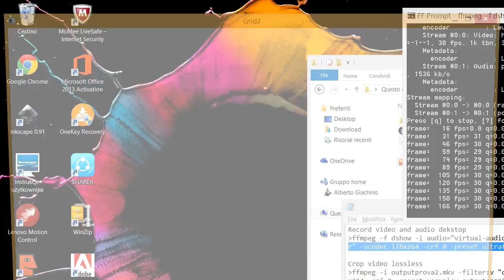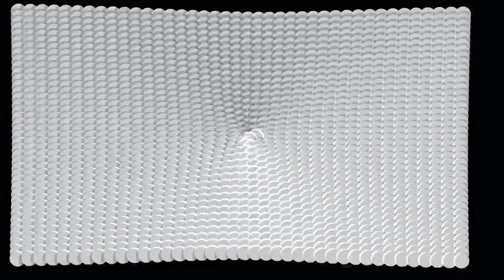Music visualization with Processing - "Decorrelation acid"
Music Visualization created with Processing 3 and Minim library. Shapes taken from the book "Generative Design" by Hartmut Bohnacker et al. Based on Joshua Davis course "Programming Graphics III - Painting with Sound". Exported with FFmpeg. Music by neil_cosgrove "Decorrelation acid".